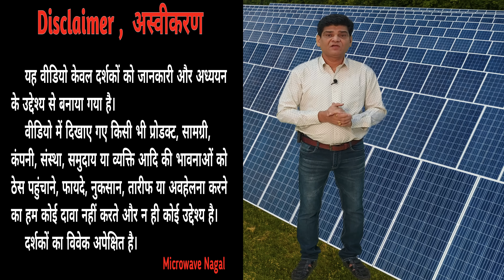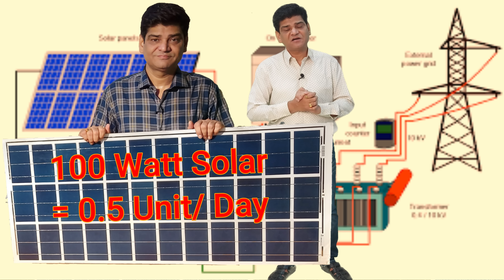क्या एक सोलर पैनल चलाएगा पूरे घर का लोड | कैसे रात में होगी बैटरी चार्ज जाने पूरी सच्चाई | Solar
* चैनल पर आपका हार्दिक स्वागत और धन्यवाद *
     Your heartly welcome and thanks

 वीडियो का विषय / Subject of the video :-

वीडियो का उद्देश्य / purpose of the video :-
        सोलर पैनल के संबंध में YouTube पर फैलाये जा रही भ्रम को दूर करना

वीडियो में दिखाए गए प्रोडक्ट का Link :-

 उपयोगी वस्तुएं / Useful Product Links :-
        नीचे दिए गए प्रोडक्ट बहु उपयोगी और यूजर की आवश्यकता है। केवल उन्ही प्रोडक्ट के लिंक दिए गए हैं जिनको हमारे द्वारा जांच परख और यूज़ कर उपयुक्त समझा गया और वीडियो में जगह दी गई। प्रोडक्ट की क्वालिटी, कीमत, टेक्नोलॉजी,  फीचर, ब्रांड, सर्विस, स्पेयर पार्ट अवेलेबिलिटी ,पावर कंजप्शन आदि का आकलन करके ही लिंक बॉक्स में रखा गया है।

Best Cooler :-

Best Induction  :-

Best Refrigerator  :-

चैनल के उद्देश्य / purpose of the channel :-
1. नई टेक्नोलॉजी पर आधारित प्रोडक्ट की जानकारी देना
2. साइंस और टेक्नोलॉजी पर आधारित वीडियो
3. विद्यार्थियों की प्रयोग और प्रोजेक्ट के लिए सहायक वीडियो
4. घरों प्रतिष्ठानों में प्रयोग होने वाले विद्युत उपकरणों के संबंध में जानकारी देना
5. नई/ पुरानी/ भविष्य की टेक्नोलॉजी के संबंध में जानकारी देना
6. Product review

नैतिक कर्तव्य / Ethical Duty :-
      चैनल पर सत्य. तर्कसंगत, ज्ञानवर्धक, प्रमाणिक और वैज्ञानिक तथ्य पर आधारित जानकारी जो लोगों के लिए लाभप्रद होती है श्रव्य दृश्य audio video form मैं प्रेषित की जाती है। वीडियो में दी जाने वाली जानकारी प्रमाणिक, पारदर्शी, पूरी पहचान के साथ दी जाती है किसी प्रकार की भ्रामक, असत्य, अयोग्य, अबौद्धिक और अभद्र वीडियो इस चैनल पर न तो हैं और न ही भविष्य में डाली जाएगी।

विवर से अपेक्षा / Expect From People :-
     विवर से निवेदन है कि वीडियो में जो भी खामियां या खूबियां है कमेंट में जरूर लिखें और वीडियो अच्छा लगे तो लाइक करके शेयर भी कर दिया करें।
              धन्यवाद